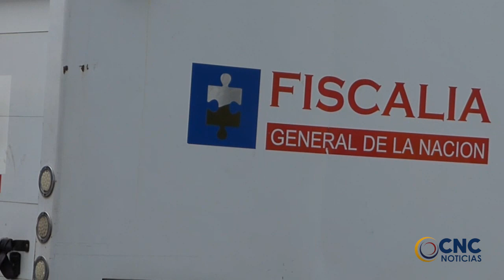JOVEN ASESINADO A BALA EN BOSCONIA TENÍA ANOTACIONES JUDICIALES